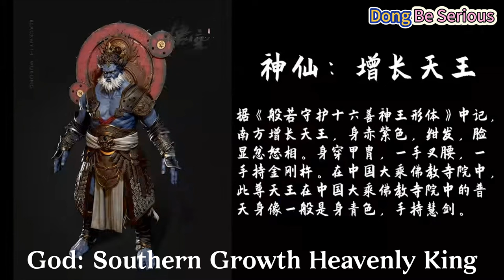Details You Missed In The Black Myth: WuKong Trailers | Black Myth WuKong Gaming | Sun Wukong Game